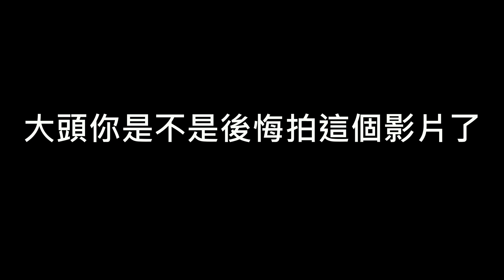【兄弟本攝】說到這些食物 會想到哪些地方呢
FB粉絲團-兄弟本攝
不定期分享生活照片!

每周六上傳影片

有什麼想對我們說的話歡迎在頻道下面留言，或是email